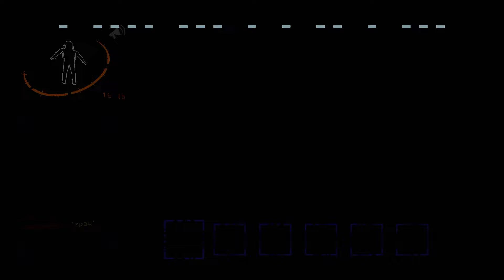We are great, great assets! | Lethal Company Funny Moments (Episode 2)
I dont think we will ever learn this game. Also we are assets great, great assets to the company. We are their recruitment branch so more people sign up!

MTA Broadcasting is a youtube channel that as of right now does mainly lets plays
with the occasional funny moments and full playthrough.